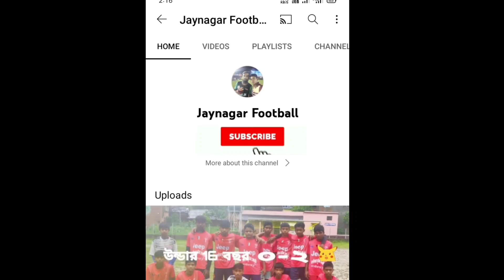পশ্চিমবঙ্গের সেরা ফুটবল টুর্নামেন্টের পুরস্কার বিতরণী সভা বারুইপুর রাস মাঠ